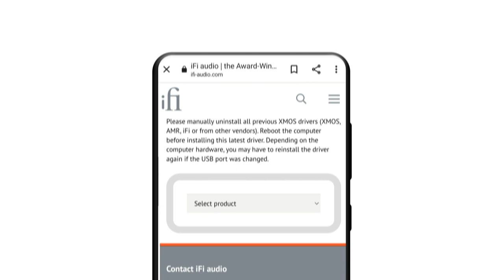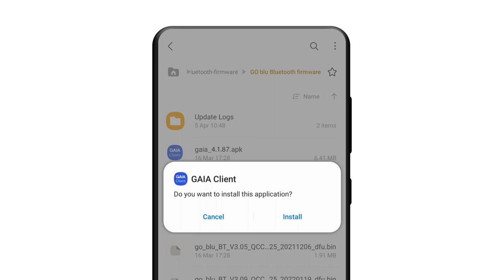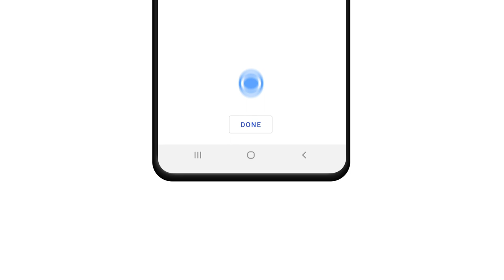iFi Bluetooth upgrade for Android Users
A step by step guide on how to upgrade the Bluetooth on your iFi product as an Android user.